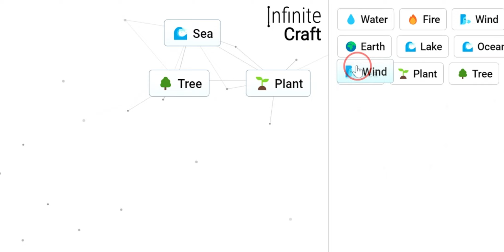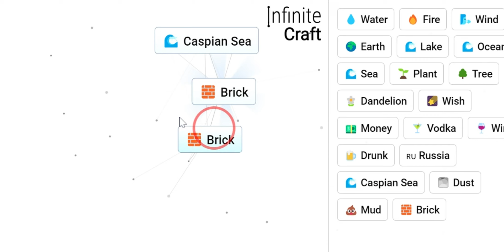How to Make Azerbaidjan in Infinite Craft !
This is the fastest way to make the Azerbaidjan in the game Infinite Craft !!